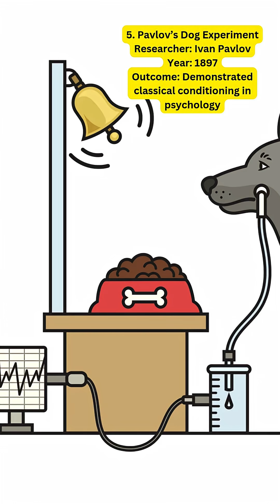TOP 10 SCIENCE EXPERIMENTS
🔥 Top 10 Experiments in the World 🌍 🔥

⚡ From unraveling the mysteries of the universe to reshaping psychology and physics, these legendary experiments have defined science as we know it. Each one unlocked secrets that changed history forever. 🧪✨

🧑‍🔬 Ranking Breakdown:

At Number 10 – The Particle Breakthrough, Large Hadron Collider Experiments (CERN, 2008–2012)
⚡ The discovery of the Higgs Boson — the so-called “God Particle” — proving how particles gain mass.

Number 9 – The Earth’s Swing, Foucault’s Pendulum (1851)
⚡ A simple yet elegant proof that the Earth rotates on its axis.

Number 8 – The Prison Effect, Stanford Prison Experiment (1971)
⚡ A controversial psychological study showing the dark side of human behavior under authority.

Number 7 – The DNA Proof, Hershey–Chase Experiment (1952)
⚡ Demonstrated that DNA, not protein, is the genetic material of life.

Number 6 – The Aether Test, Michelson–Morley Experiment (1887)
⚡ The experiment that disproved the existence of “luminiferous aether” and paved the way for Einstein’s relativity.

Number 5 – The Conditioned Response, Pavlov’s Dog Experiment (1897)
⚡ The foundation of classical conditioning — linking a bell with a dog’s salivation.

Number 4 – The Atomic Model, Rutherford’s Gold Foil Experiment (1909)
⚡ Revealed the nucleus at the center of the atom, reshaping atomic theory.

Number 3 – The Electron Charge, Millikan’s Oil Drop Experiment (1909)
⚡ Precisely measured the charge of the electron, a cornerstone of modern physics.

In at Number 2 – The Earth’s Mass, Cavendish Experiment (1797–1798)
⚡ Determined the mass of the Earth and the gravitational constant using a torsion balance.

And reigning at Number 1 – The Wave of Light, Double-Slit Experiment (1801)
⚡ Thomas Young’s legendary proof that light behaves as both a wave and a particle.

📌 Which of these mind-blowing experiments do YOU think changed the world the most? Share your pick below ⬇️